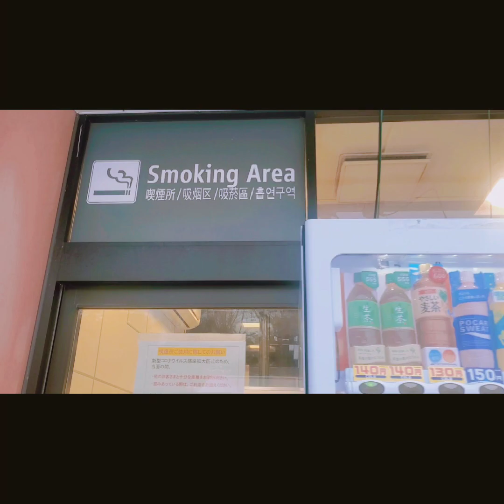going to AOMORI KEN JAPAN STOP OVER